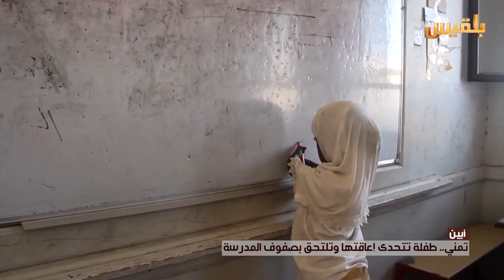تمني.. طفلة تتحدى إعاقتها وتلتحق بصفوف المدرسة | تقرير: لطفي ابراهيم